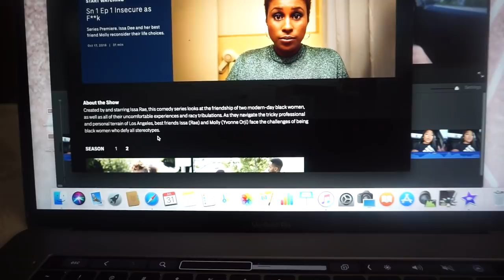NAILSHOP WITH BAE + FAV FROYO SPOT | KIRAH OMINIQUE